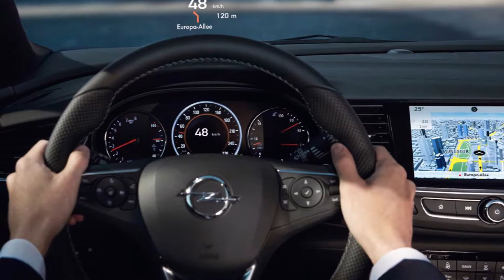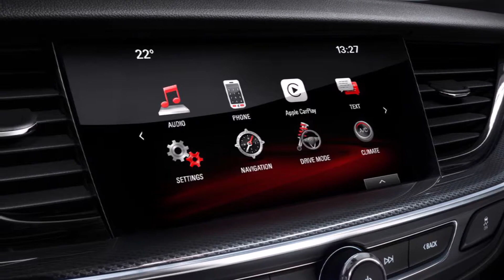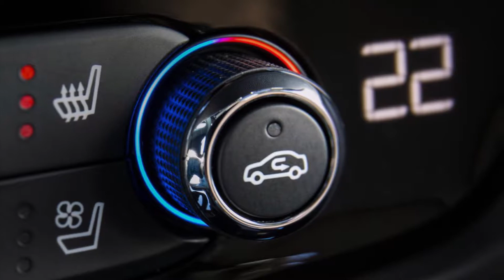2018 OPEL INSIGNIA COUNTRY TOURER Review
2018 Opel Insignia Country Tourer Review Redesign Interior Release Date.
New 2018 Opel Insignia Country Tourer Price $42,400 MSRP.